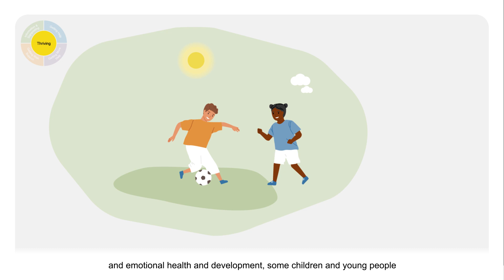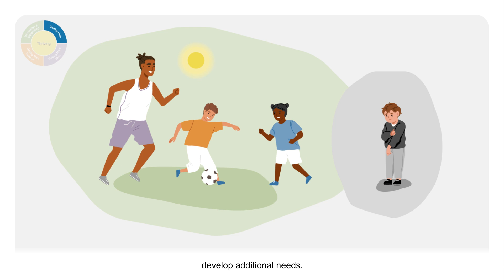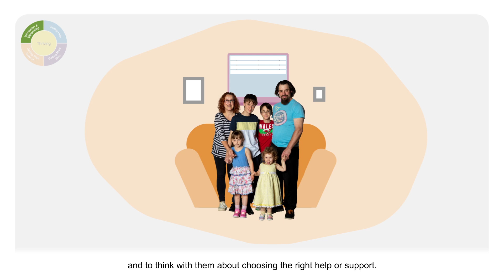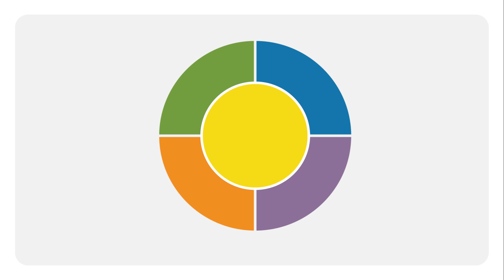Working with i-Thrive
Most children and young people thrive with the support of family, friends and other important adults in their lives. Our Children’s Services are here for you and your family if, and when, you need a little more help – whether you need some information about the support available, some one-to-one help or some more specialist support.

We will work with you and other services to look at what options are available to support you and family. The support available is based on five different levels of need: